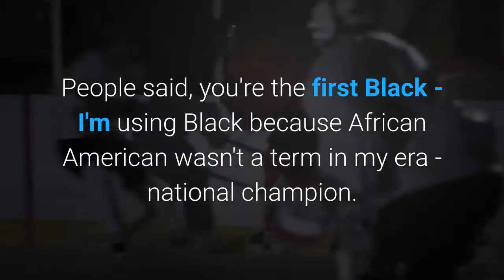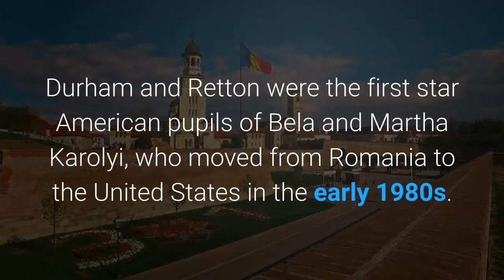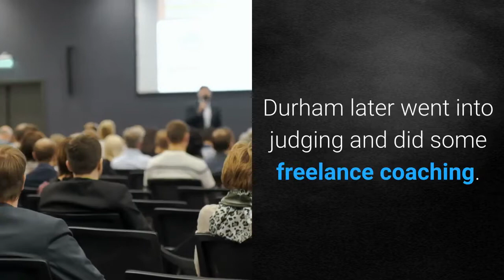Dianne Durham first Black US women's gymnastics champion dies at 52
Dianne Durham, the first Black woman to win a USA Gymnastics national championship, died Thursday in Chicago following a short illness, her husband said. She was 52. Durham was a pioneer in American gymnastics. Her victory in the all-around at the 1983 national championships as a teenager was the first by a Black woman in the organization's history."I think between her and Mary Lou Retton, they felt they introduced more of a power gymnastics," said Durham's husband, Tom Drahozal. "Dianne was a pioneer for Black gymnasts as well ... She paved the way for others."That group includes Olympic champions Simone Biles and Gabby Douglas as well as Dominique Dawes, a gold medalist on the storied 1996 U. S. Olympic team."The door was open by Dianne," Drahozal said. Durham claimed not to have thought about the importance of her victory."People said, you're the first Black - I'm using Black because African American wasn't a term in my era - national champion. Do you know that didn't go through my head one time?" Durham told ESPN.com last year. "Not one time. Do you know how many people had to tell me that? I could not understand why that was such a humongous deal."Durham and Retton were the first star American pupils of Bela and Martha Karolyi, who moved from Romania to the United States in the early 1980s. Durham moved to train with the Karolyis in Texas and appeared to be on the fast track to a spot on the 1984 U. S. Olympic Team. She won the McDonald's International Invitational in Los Angeles in 1983, a meet held at Pauley Pavilion, the site of the Olympic gymnastics competition a year later. Injuries, however, slowed her momentum. Durham missed the 1983 world championships and was sixth after the first day of the 1984 Olympic trials. An ankle injury on vault - her signature event - led Karolyi to scratch her from the uneven bars. The confusion in the moment and the ensuing fallout ended with Durham missing an opportunity to be on the Olympic team. While Retton went on to become an Olympic champion and a gymnastics icon while leading the U. S. to team gold at the 1984 games, Durham stepped away from competition."Unfortunately, she didn't get into the Olympics because of politics," Drahozal said. "I think she'd come to terms with it. She was doing professional shows (when we met in 1992). But she had told me, 'It was what it was, I can't go back and redo it again.'"Durham later went into judging and did some freelance coaching. Her husband said he hopes USA Gymnastics will honor her by inducting her into the organization's Hall of Fame."I just hope that the biggest thing that her family hopes for is that they would finally acknowledge the contributions she made to the sport," he said. USA Gymnastics president Li Li Leung said the organization is "heartbroken.